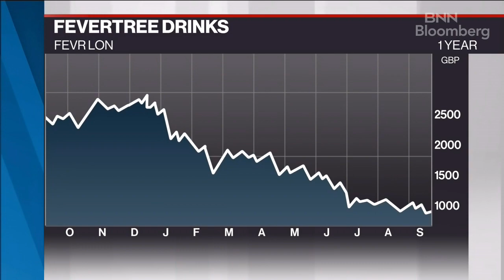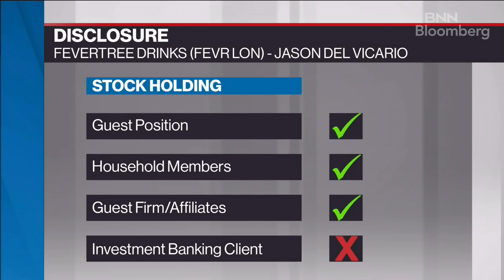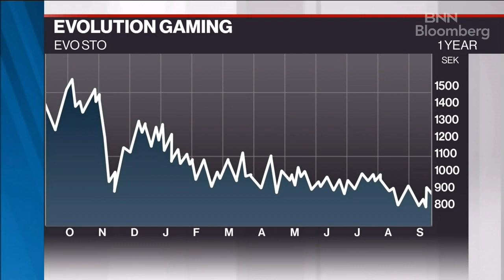Jason Del Vicario' Top Market Picks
Jason Del Vicario, portfolio manager, Hillside Wealth Management, iA Private Wealth Focus: North American Growth Stocks